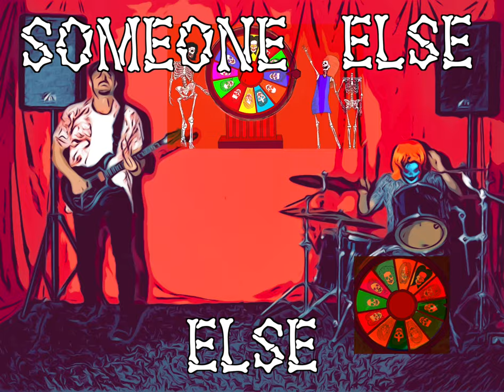The Survival Code - Random Faces (Official Music Video)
"Random Faces" is released December 8th 2023. It is the twelfth single from the upcoming album "Whispers Of Woe" from which 12 singles are being released in the 12 months of 2023 and the album follows January 26th 2024. Every month, on the second Friday TSC will drop a new single, video, artwork and more for each song. Each song will have a dedicated acoustic video, live in studio and numerous behind the scenes shoots to highlight how to play the songs on drums and guitar

The Survival Code are best known for their riff filled, groovy banger "So Serious" from their 2019 EP "Crosses TO Carry, Coffins To Fill" which is the band's most successful release to date

16 track deluxe edition available to pre-order with all other album merch

All music written by “Gary McGuinness”
All songs arranged by “The Survival Code”
Video made and directed by "The Survival Code"
Art & Animations : The Survival Code

Lyrics :

V1
Free fall
Make the same mistakes
Forgive me
For dragging you in

B1
I’m not saying I’m not happy
Never made the time to be

C1
You can’t keep filling empty spaces
With all these random faces
Seeking answers from someone else
Cause you never loved, never loved yourself

V2
Moved on
A one sided game
Can’t win
Or go through this again

B2
I’m not saying your unhappy
Have you made the time to be?

M8
You can’t keep filling these spaces
With random blow ins
There’s a bottomless hole
That can’t be filled
You just need to love yourself

C3
Cause you never loved